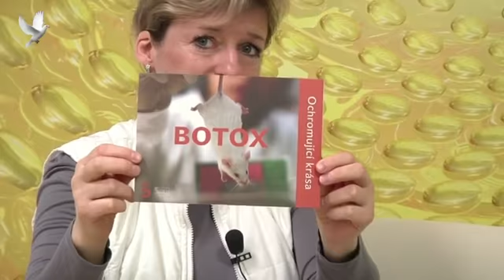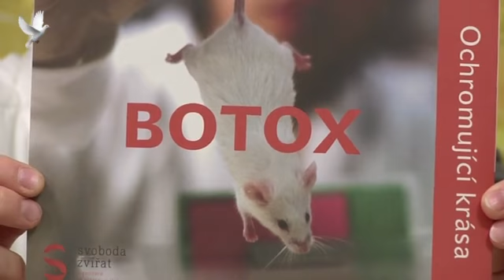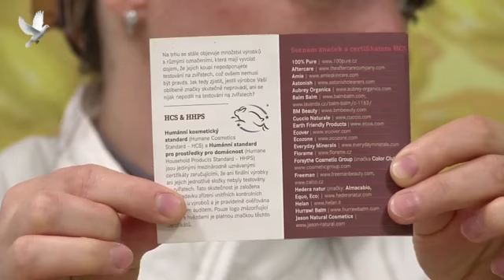Mgr. Barbora Bartušková Večlová, Řeknete ne týraní zvířat